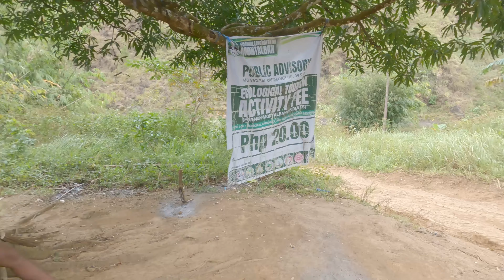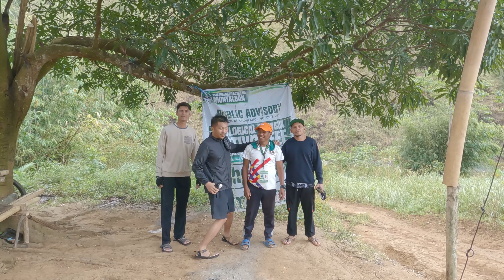Sitio Quinao, Brgy Puray, Rodriguez Rizal [RAW CAMPING]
20 Pesos Eco Fee lang babayaran nothing more nothing less.
NO SIGNAL NO ELECTRICITY.
The Indigenous (DUMAGAT) people are very nice and accommodating.
Most of their guest a trail runners, Enduro motorcycles, and bikers. the source of their daily income comes from making charcoal from wood such as IPIL-IPIL and mahogany trees while the others sell fruits and vegetables.